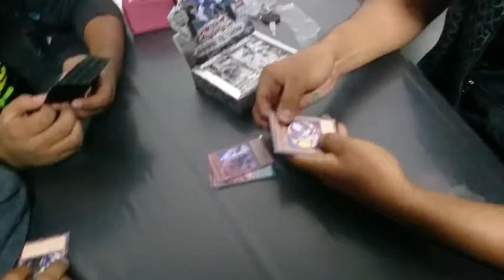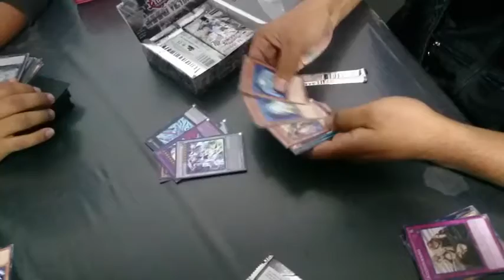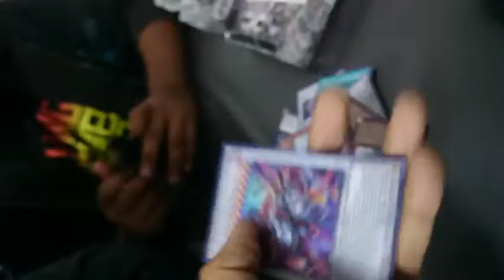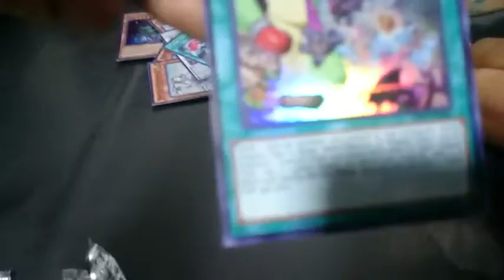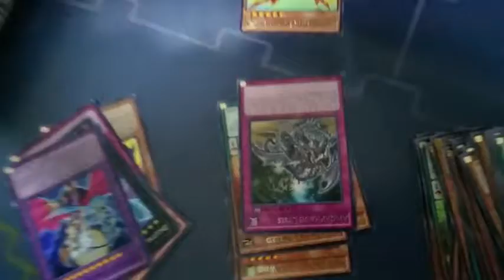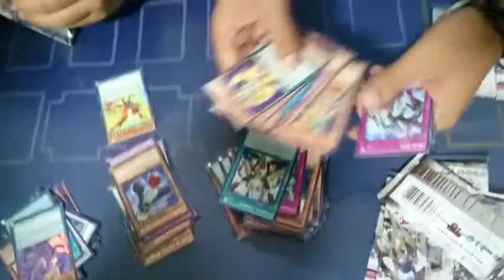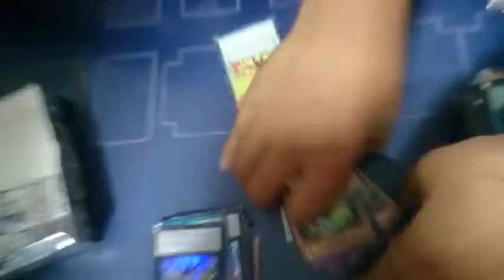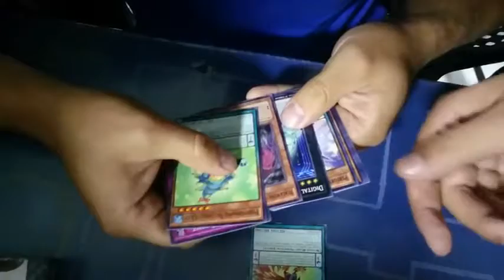Opening Box Shining Victories Yugioh, Arequipa 2016